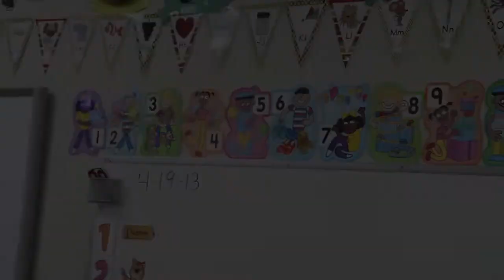CTCS Life, Family, and Community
Our mission: Teach Kids, Love Jesus, Care for Others.